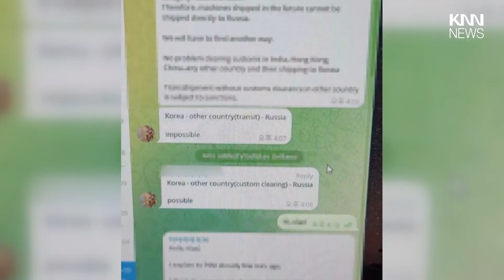부산세관, 불법수출 일당 적발 / KNN